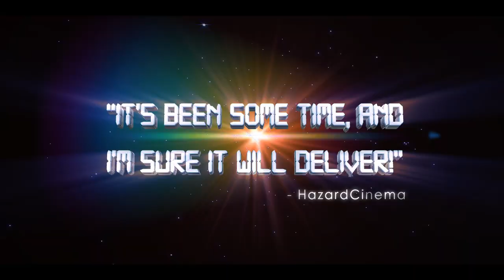BestCodShots | EPISODE 1000 Trailer (Treyarch) Part 1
Let's go for 1000 likes show us you're ready!

Music
Title: Blade Of Blood
Composers: Tom Player (PRS) & Nick Smith (PRS)
Genre: Epic Driving Dramatic Hybrid Orchestral Trailer Score

Produced by Tom Player & Nick Smith
Recorded with FAMES orchestra in Macedonia